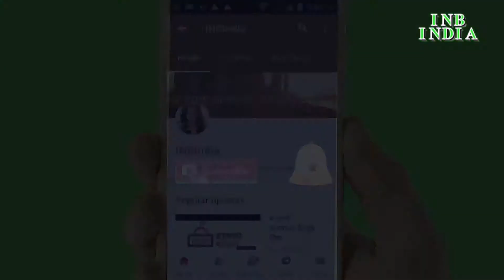Best Theater Performance by Local boys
Incredible and Beautiful INDIA